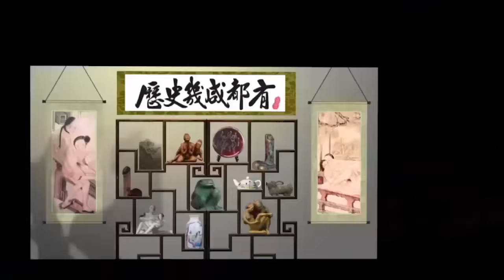俗友通訊站 - 20160801